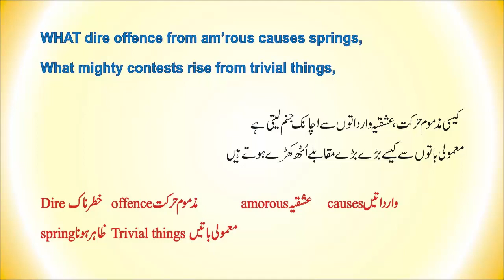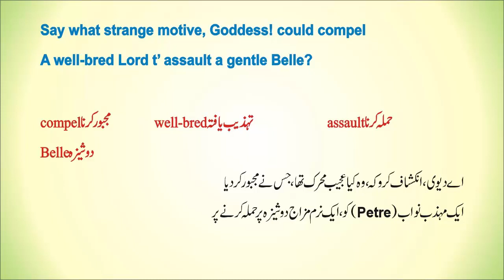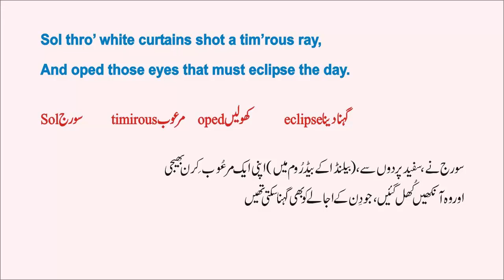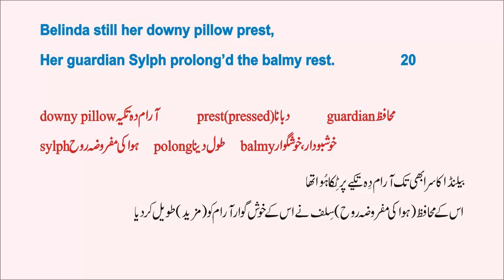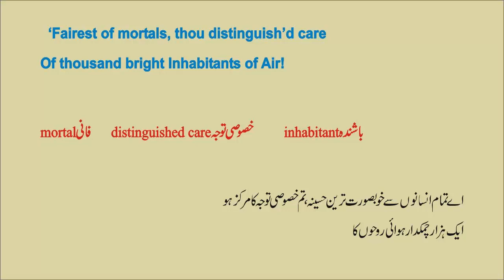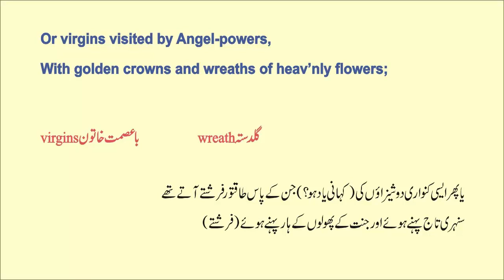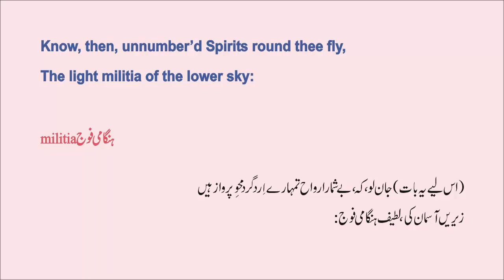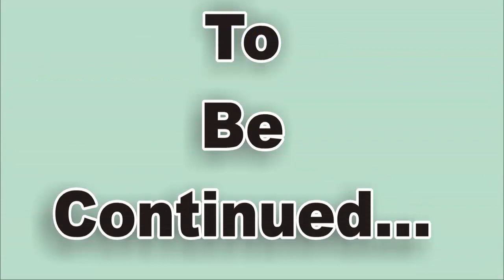The Rape Of The Lock; Alexander Pope: Urdu Translation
Description:The Rape Of The Lock; Alexander Pope: Urdu Translation